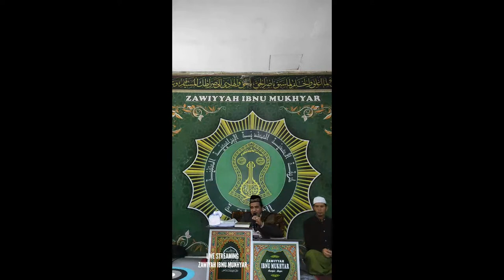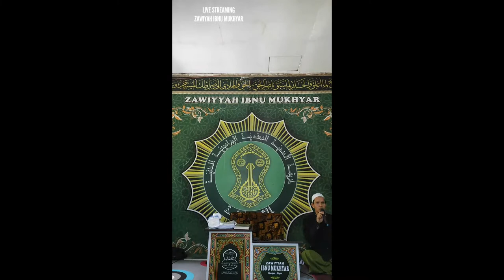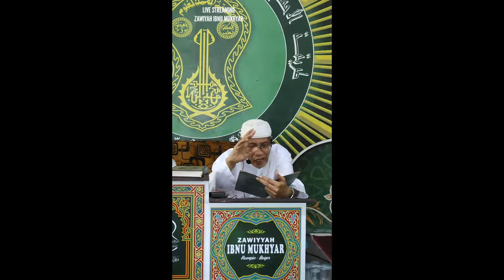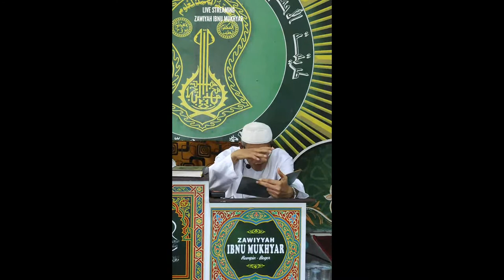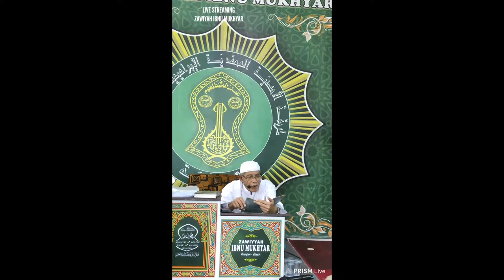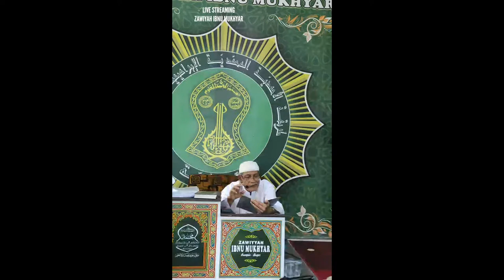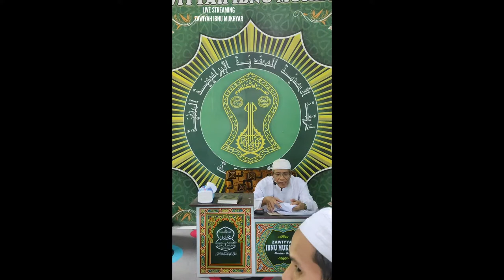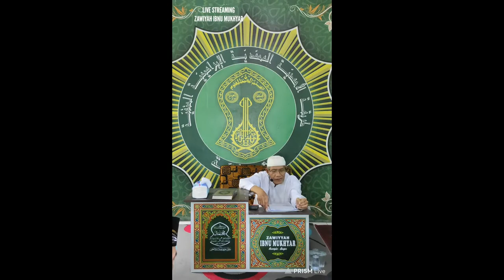TARBIYAH AT-TIJANIYYAH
Live Streaming
Zawiyah Ibnu Mukhyar Rumpin-Bogor